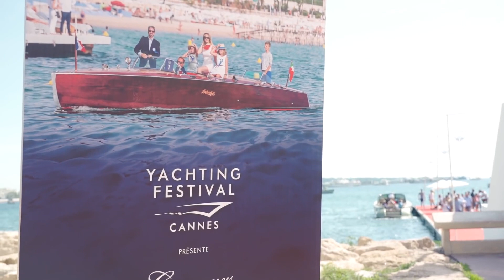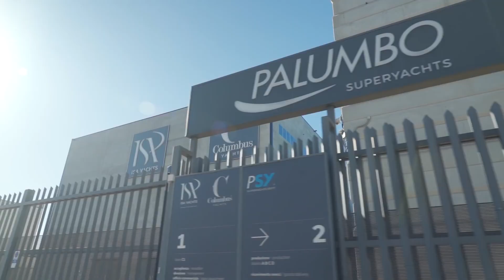THE AMAZING "SILENT 80" SOLAR POWERED CATAMARAN - HOW THEY BUILD IT!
Silent Yachts burst on to the luxury yacht scene a few years ago and have made a huge impact. Their focus on producing luxury catamarans that draw energy from the sun has struck a chord with environmentally conscious yacht owners and they have sold scores of yachts without the usual flash advertising campaigns that is often associated with yachting.